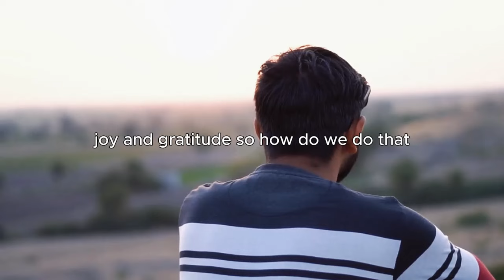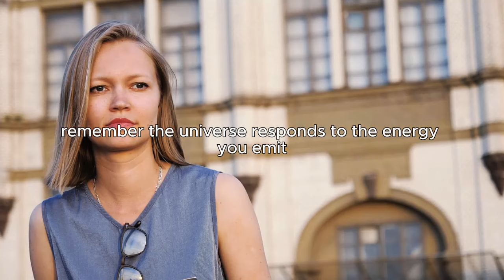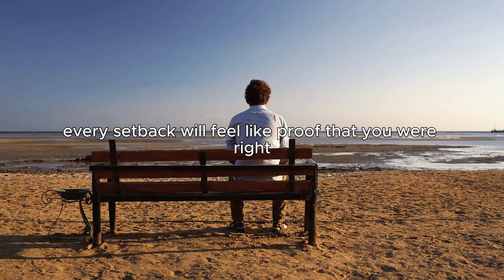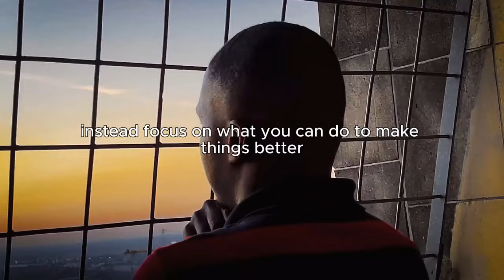TRUST THE UNIVERSE! Align With The Energy Of Abundance -- Louise Hay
Louise’s unique perspective on the mind-body connection and the profound healing that comes from embracing self-love will leave you inspired and ready for personal growth. Join us on this journey to understanding how your mind can create the reality you desire.